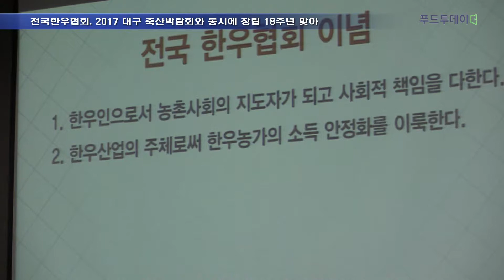전국한우협회 창립18주년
전국한우협회가 창립 18주년을 맞았다. 대구에서 김영록 농림축산식품부 장관 김홍길 회장 등이 참석한 가운데 기념식을 가졌다.